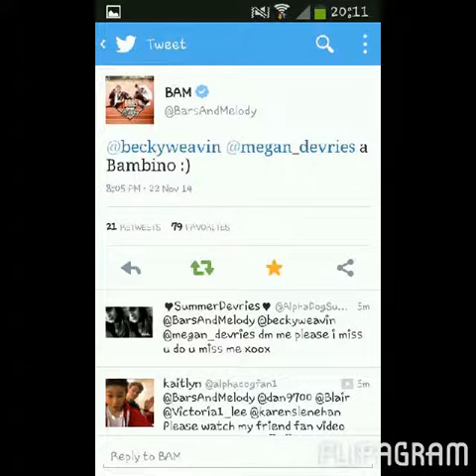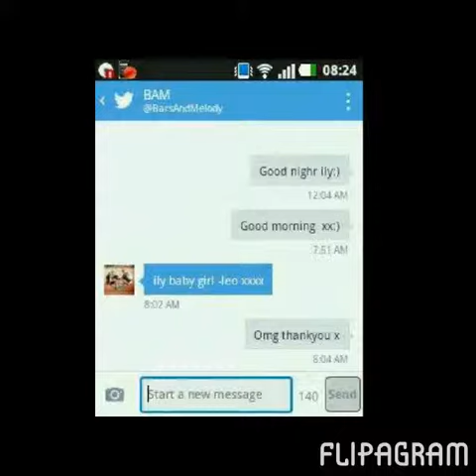Bam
Me I'm rubbish